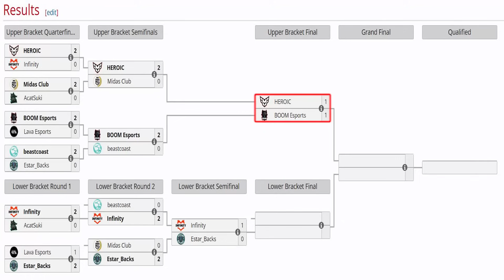HEROIC vs BOOM [GAME 3] BO3 - SEMIFINAL "K1, SCOFIELD vs PAKAZS" - DREAMLEAGUE SEASON 23 DOTA 2